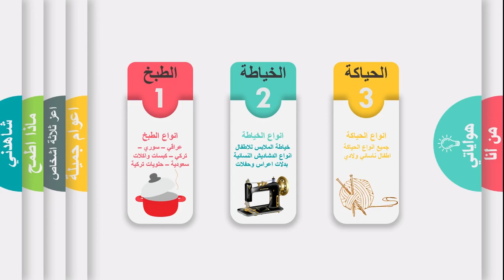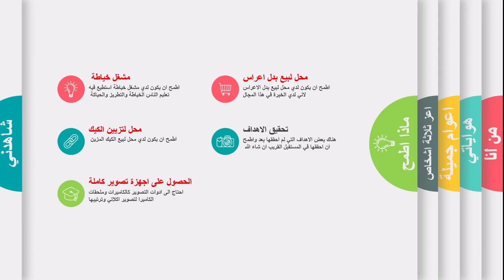فيديو تعريفي انفوجرافيك عن قناتي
Watch the video, do the Alerts button ( 🔔 ) To receive you all new
أسم قناتي الجديدة 👈 أحترفي الخياطة والأعمال اليدويه مع زينة 🔜✂🔜
رابط قناة الجديده ⏪